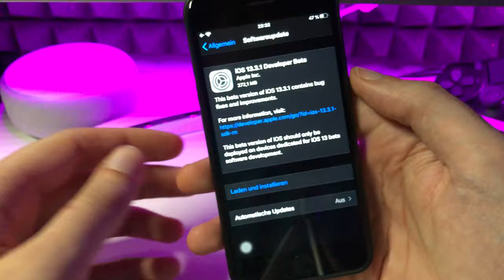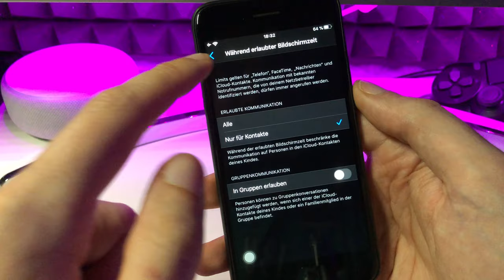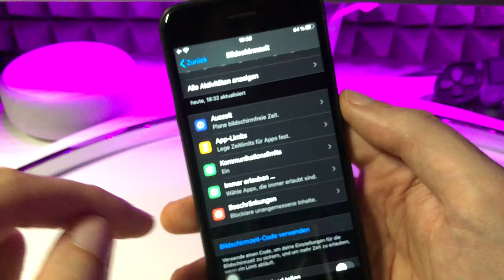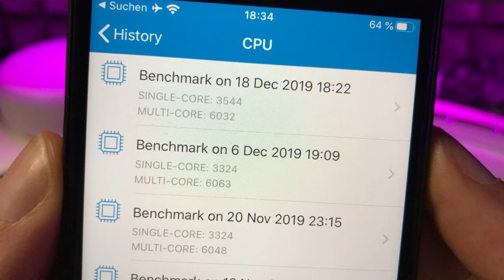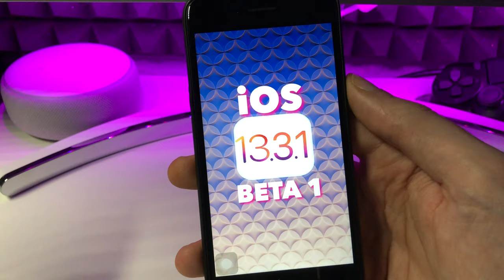iOS 13.3.1 BETA 1ist da & der Update Train wird auch zum Jahresende nicht langsamer :)